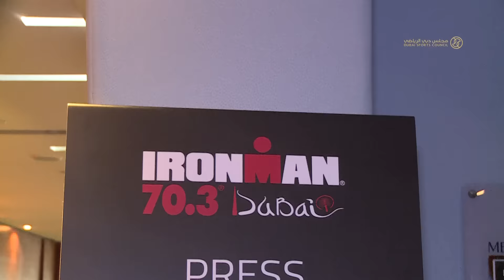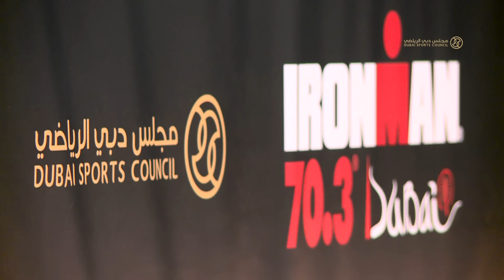المؤتمر الصحفي للإعلان عن بطولة آيرون مان 25/01/2017